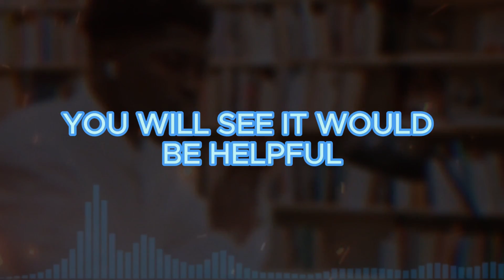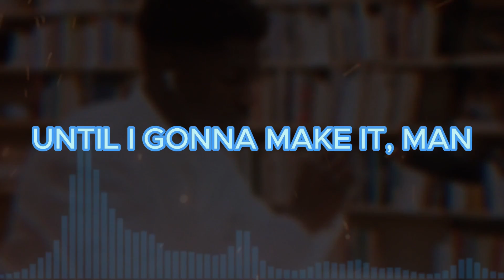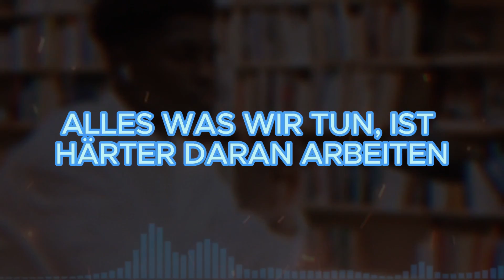Nino Jay - Keep Strugglin' [Official Lyric Video]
Recorded, Mix & Mastered at Dream Records
Music Produced by Accent Beats
Mix & Mastered by Cola-Man
Visual by Nino Jay
Written by Nino Jay